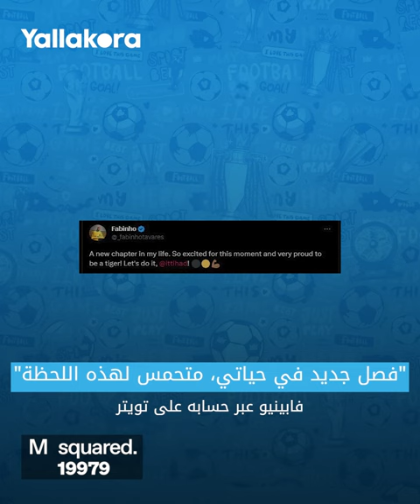رسالة صلاح وإنهاء مشوار طارق حامد.. صفقة فابينيو تثير الجدل على مواقع التواصل الاجتماعي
وصل البرازيلي فابينيو إلى جدة، للانضمام إلى صفوف الاتحاد خلال فترة الانتقالات الصيفية 24/23